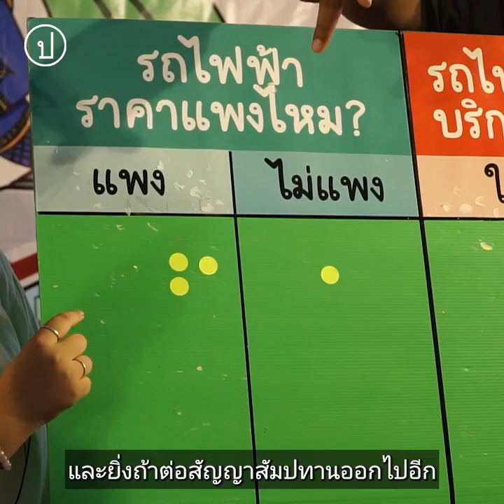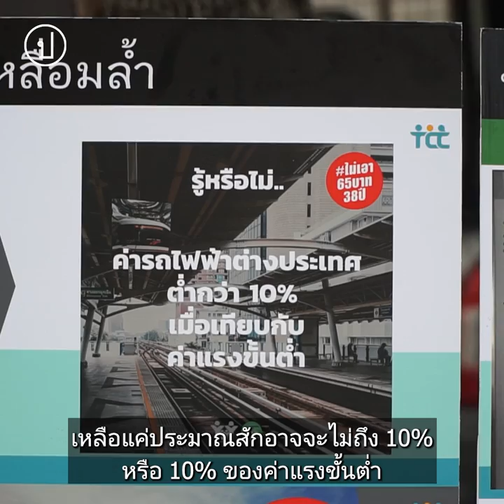‘มนต์รักรถไขว่คว้า’ ลิเกสะท้อนปัญหารถไฟฟ้าราคาแพง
“ถ้าหากว่าขนส่งสาธารณะมันไม่ใช่ปัจจัยเอื้อ มันกลับกลายเป็นอุปสรรค ก็แสดงว่าขนส่งอันนี้มันยังไม่ได้ทำหน้าที่ที่ดีพอ”

ประชาไทชวนฟังบทสัมภาษณ์คณะผู้จัดการแสดงลิเกเร่ ‘มนต์รักรถไขว่คว้า’ ลิเกสะท้อนปัญหารถไฟฟ้าราคาแพง ซึ่งเป็นส่วนหนึ่งในแคมเปญ ‘ขนส่งขนสุขสาธารณะ’ จัดโดยสภาองค์กรของผู้บริโภค ร่วมกับกลุ่มดินสอสี คณะลิเก ‘อนัตตา’ และเครือข่าย โดยมีการแสดงตามชุมชนต่าง ๆ ทั่ว กทม. ตลอดเดือนกรกฎาคมที่ผ่านมา

“วาระหลักๆ คือเราจะคัดค้านสัญญาสัมปทาน และเราอยากให้ราคารถไฟฟ้าลดลง เหลือแค่ประมาณ 10% ของค่าแรงขั้นต่ำ”